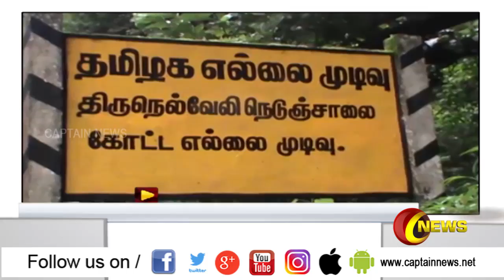தமிழகத்தின் நெற் கதிர்களுக்கு இருமாநில எல்லையில் வரவேற்பு